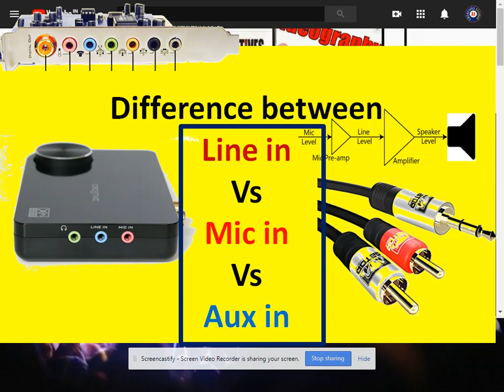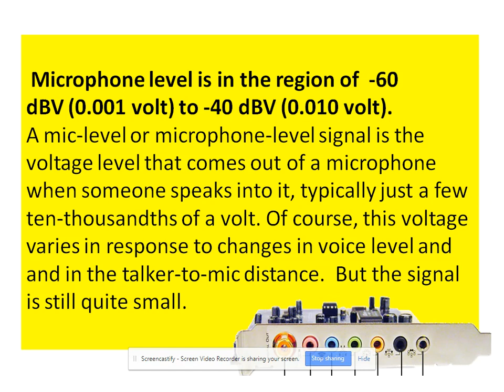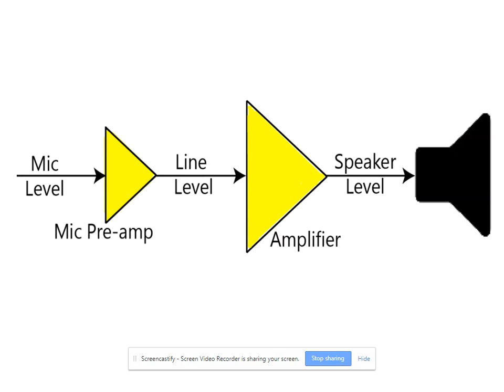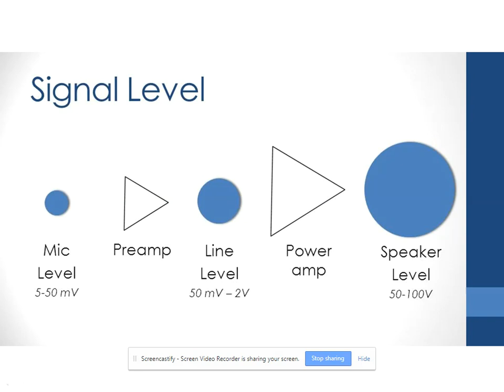Difference between Line in Vs Mic in Vs Aux in audio system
Difference between Line in  Vs Mic in Vs Aux in
Line level is in the region of 0 dBV (1.000 volt).  A line-level signal is approximately one volt, or about 1,000 times greater than a mic-level signal. Connecting a microphone to a line-level input will result in almost no sound at all because the mic signal is so faint that the line input cannot hear it.A mic-level or microphone-level signal is the voltage level that comes out of a microphone when someone speaks into it, typically just a few ten-thousandths of a volt. Of course, this voltage varies in response to changes in voice level and and in the talker-to-mic distance.  But the signal is still quite small
Aux-level is near to line-level, but aux-level inputs and outputs are nearly always unbalanced, using RCA connectors or 1/4" phone plugs. Microphones will not operate properly if connected to aux inputs. Jacks marked "phono" are for phonograph turntables only and are not compatible with anything else.

1.NIKON 7000D DSLR
2. CANON 700D DSLR
3. CANON 1300D DSLR
4. I PHONE 6S PLUS
5.GoPro Hero5 Black Action Camera
6.Green BackDrop Background 8x12 Ft for Studio Backdrop
7.Digitek DTR-510VD Professional Tripod
8.Rode MicROPHONE
9.FILMCITY Jib Crane
10.Light Reflector
11.Mini Tripod(MOBILE)
12.DSLR Camera Track Dolly Slider
13.DSLR Video Camera Stabilizer Steadycam
14.LAPTO CORE I7 FOR EDITING
15.Umbrella Video Light Studio Kit
16.JBL GO Portable Wireless Bluetooth Speaker
17.Mi 20000mAH Power Bank 2
18.professional backpack

1.Yamaha MG06X 6-Input Compact Stereo Mixer
2.Boss DD-3 Digital Delay Pedal
3.Behringer EQ700 Graphic Equalizer
4.Shure SM58-LC Cardioid Vocal Microphone
5.Rode NT1KIT Cardiod Condenser Microphone
6.Pop Filter
7.CHEAP Professional Condenser Microphone Mic
8.PYLE - 48v Phantom Power Supply
9.PreSonus Audiobox iTwo Studio USB/iPad Hardware/Software Recording Kit
10.Roland Micro Cube GX Amplifier
11.MEDHA Portable Rechargeable PA Amplifier Cube-40DX with Speaker FM,BLUETOOTH& USB Player
12.Roland JUNO-DS88 88-key Synthesizer
13.OCTOPAD SPD 20X
14.Roland SPD-30 Version 2 Octapad
15.Roland SPD-SX Sampling Percussion Pad
16.Roland HandSonic HPD-20 Digital Hand Percussion
17.Double Gajra Tabla